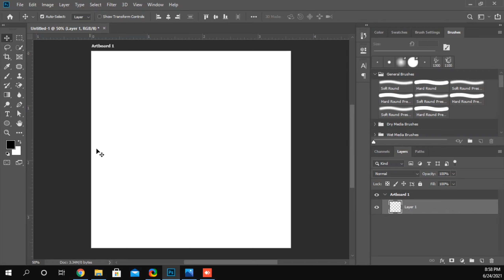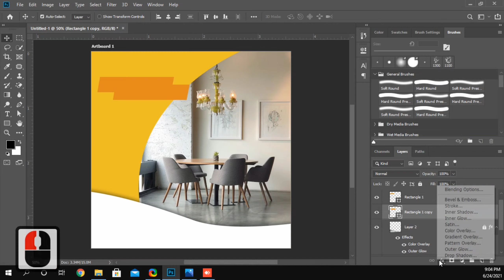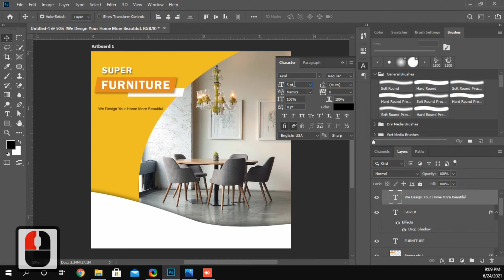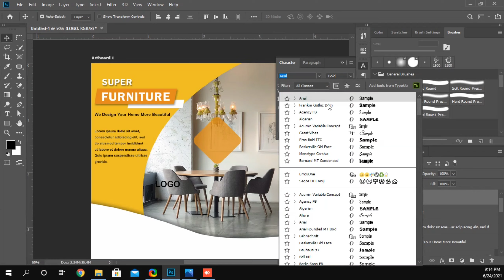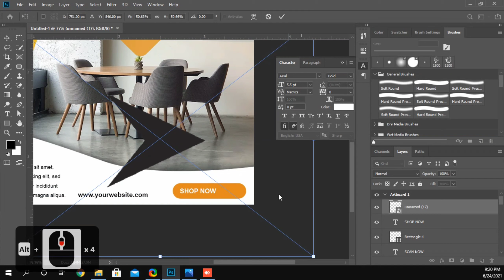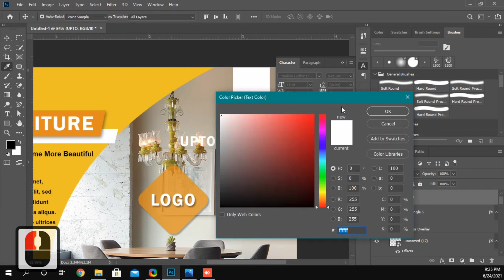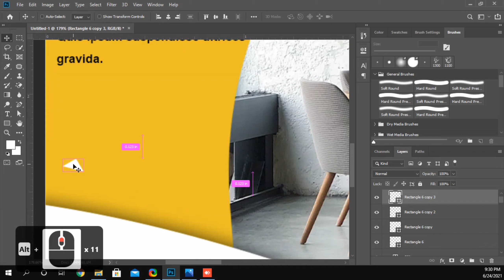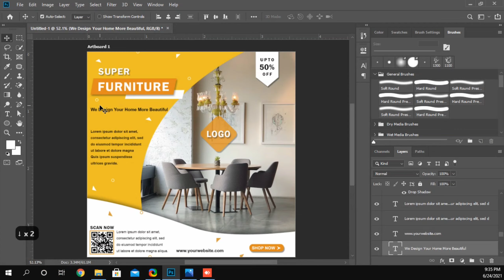Social Media Post Design | Photoshop Tutorial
The Design is fully customizable so you can download and customize it.